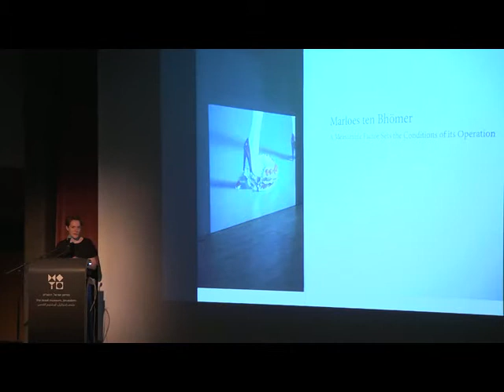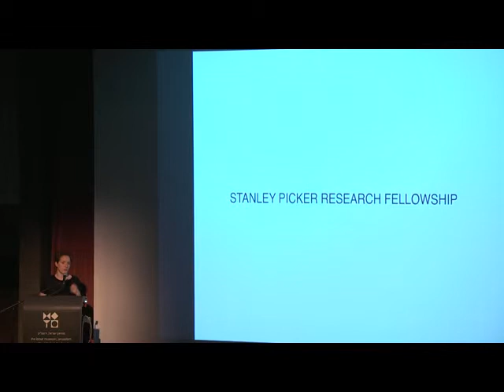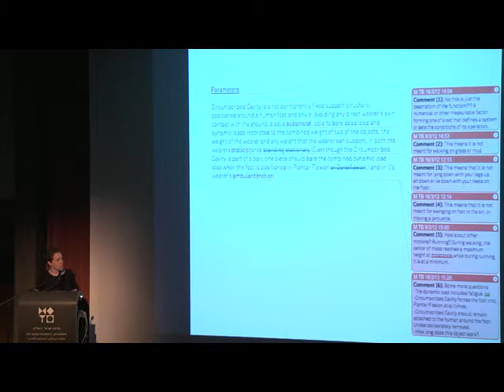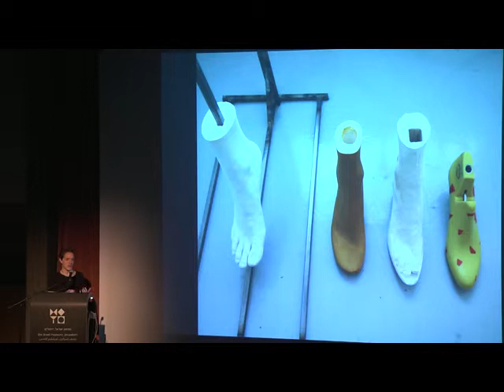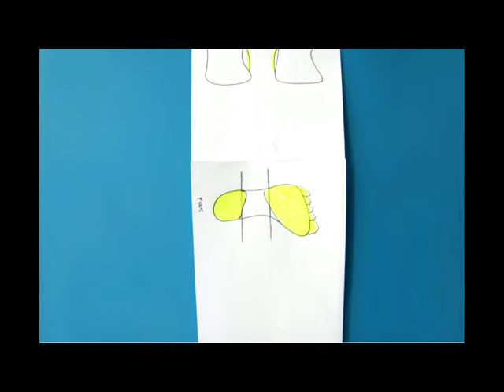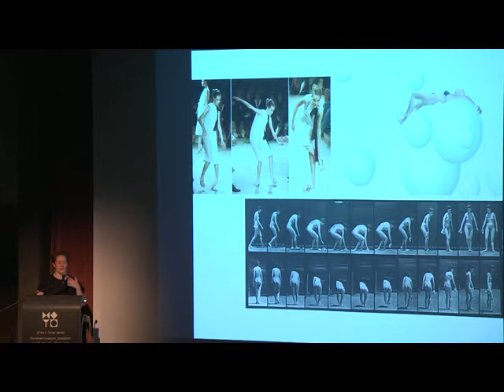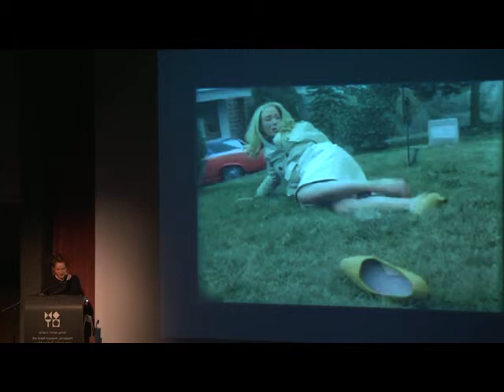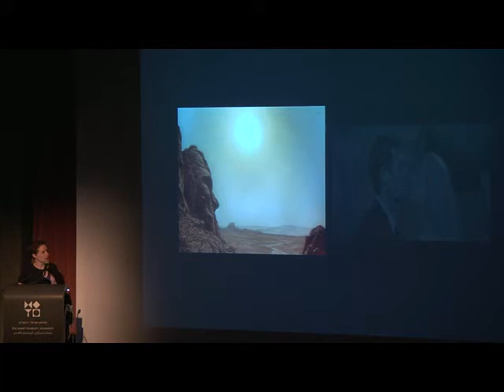Alex Ward Design Symposium - Merloes ten Bhömer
Design Symposium in memory of Alex Ward, Senior Curator of Design and Architecture, Israel Museum, Jerusalem, 1999−2012
Held on November 11, 2013 at the Springer Auditorium, The Israel Museum, Jerusalem
Merloes ten Bhömer, London, Research Practice